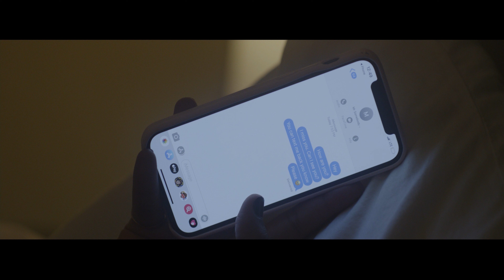YANG - Love Me (Official Video)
Written & Performed by: YANG
Production by: Ryan Plumley
Director/Creative Direction: Justin Oatesmarable
Director Of Photography: Grayson Guldenschuh
Production Assistants: Deane Lawton, Brianna Lee

Warmth Records LLC.